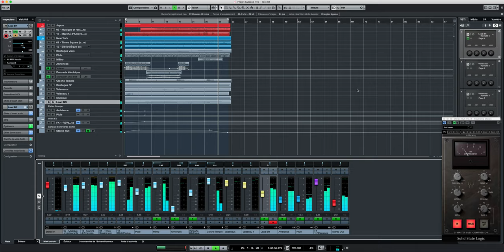[Tuto] Créer l’ambiance sonore d’une ville futuriste sombre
Cette vidéo est accompagnée d'un tutoriel écrit et illustré sur mon site à cette adresse